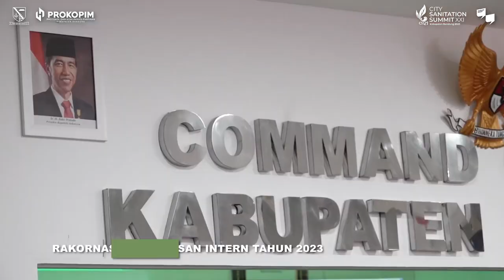Rakornas Pengawasan Intern Tahun 2023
Pembukaan Rakornas Pengawasan Intern tahun 2023 dihadiri Bupati Bandung @dadangsupriatna secara virtual di Command Center, Soreang, Rabu (14/6/2023).

Pengoptimalan anggaran Ini bertujuan agar anggaran APBN dan APBD menjadi produktif, sehingga peningkatan produktivitas utamanya menuju Indonesia emas 2045 dapat segera tercapai.